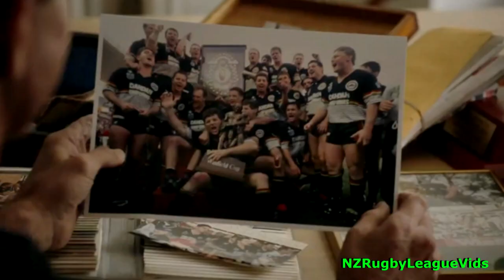Remembering Ben Alexander